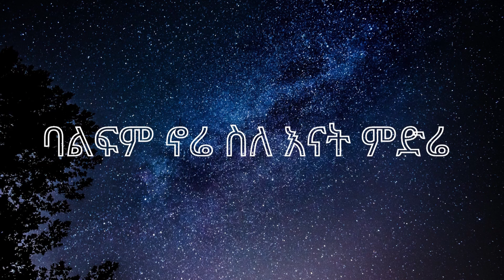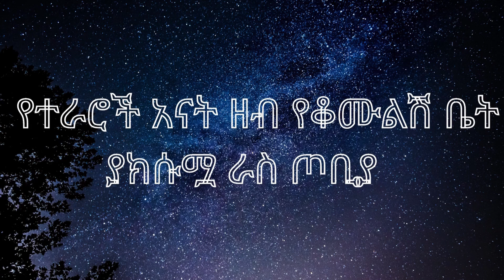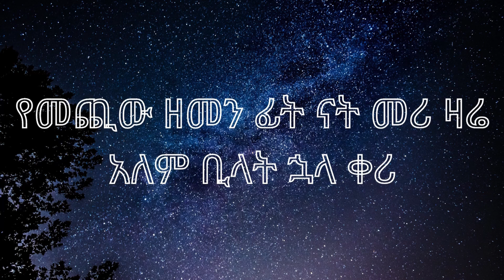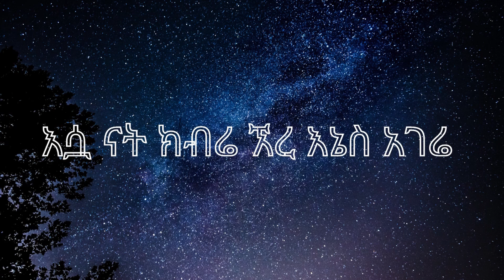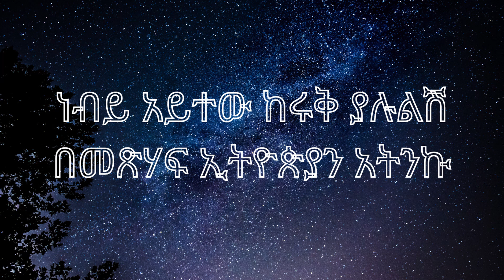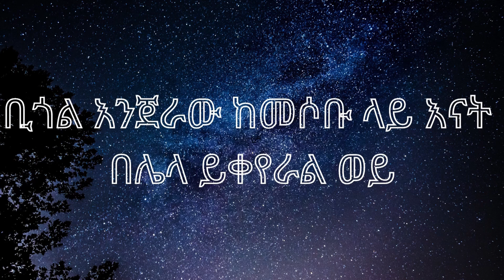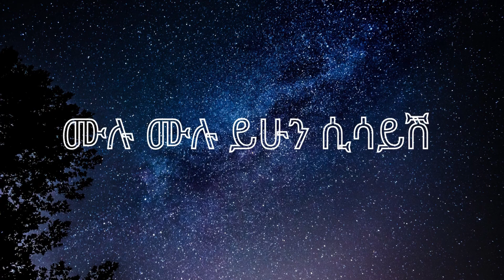TEDDY AFRO - ETHIOPIA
Lyrics - Tewodros Kassahun (Teddy Afro)
Melody - Tewodros Kassahun (Teddy Afro)
Music Arrangment - Abel Paulos